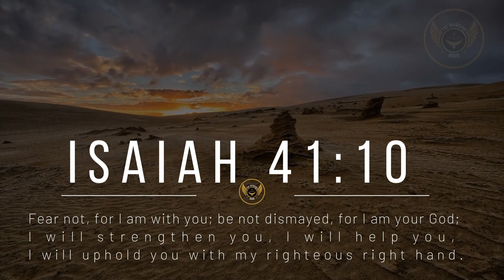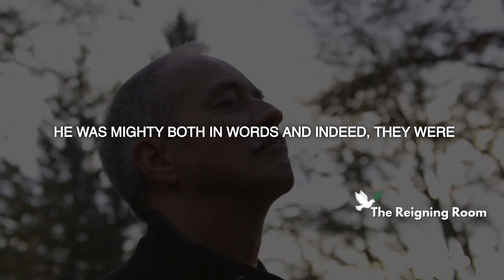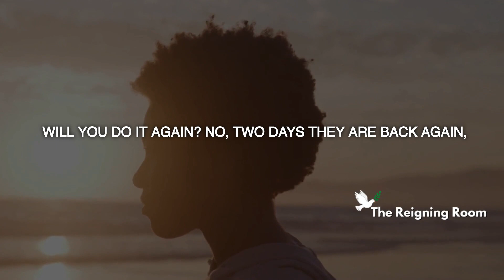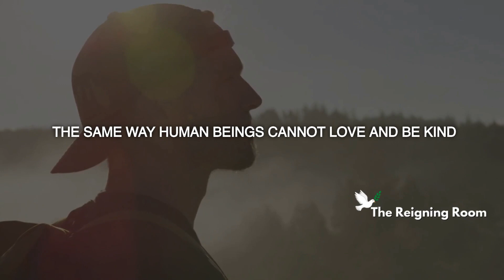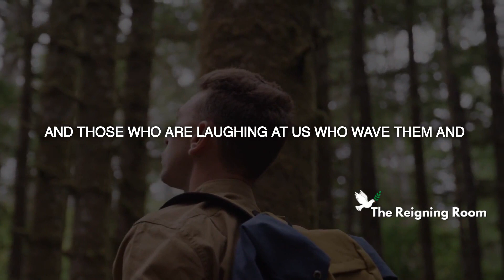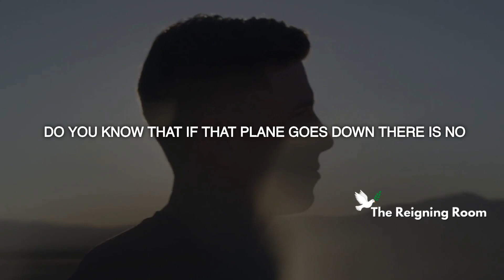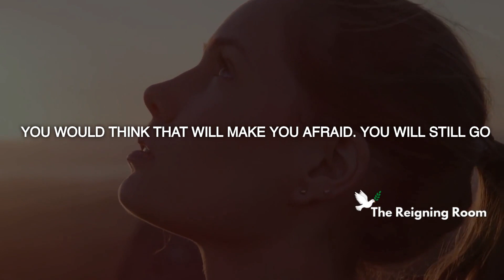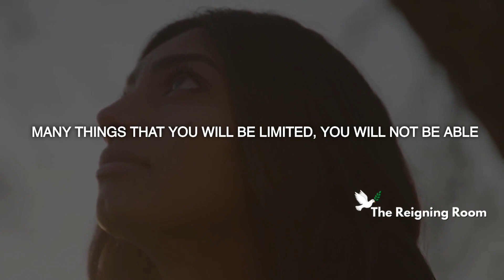Why HUMAN BEINGS Behave the Way They Do: Discover the Real Reason - Apostle Joshua Selman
Christian Motivation
Decoding Human Behavior - The Real Reason Behind Our Actions. Why HUMAN BEINGS Behave the Way They Do: Discover the Real Reason.

In alternate dimension, the divine emissary Apostle Joshua Selman embodies a wealth of divine knowledge, and it is our responsibility, enabled by the divine favour and guidance of the Holy Spirit, to draw attention to key revelation. This enable you to reflect on and gain from the diverse layers of the message delivered.

►Video original and produced exclusively by The Reigning Room Team

At The reigning room, we bring you content that will inspire you!  we create original gospel motivational videos that are originally written and narrated by our team. We also use some of your favourite speakers by lighting up their speeches by adding epic cinematic effects and kinetic typography, which makes it valuable to our viewers.

Official Koinonia LINES:
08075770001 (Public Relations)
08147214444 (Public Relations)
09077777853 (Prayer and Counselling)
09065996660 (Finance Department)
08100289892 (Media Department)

nairobi kenya
joshua selman
koinonia abuja
koinonia global
koinonia videos
koinonia zaria
sbic connect
selman's videos
online sermons
commanding results
koinonia messages